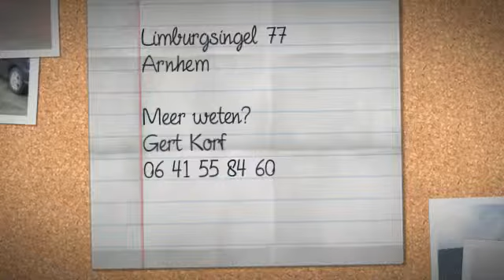Arnhem - Limburgsingel 77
NEEM JE DROMEN MEE DE DAG IN … (Loesje)

Loesje, wie kent de teksten van dit ‘Ernèmse’ meiske niet? Op een originele manier schudden de spreuken je wakker, en eenmaal wakker wil je blijven dromen! Dromen wellicht, over dat ene huis waarvan je voelt dat het snel jouw thuis kan worden.

De Rijkerwoerdse Plassen is een recreatiegebied waar je fantastisch kunt dagdromen.
’s Zomers kun je er ook watersporten en de rest van het jaar heeft de natuur, en dan vooral de watervogels, hier vrij spel. Vlakbij dit unieke stukje Gelderland ligt de Arnhemse woonwijk De Laar Oost. Om de verwarring wat groter te maken: dit is in Arnhem Zuid…

Als moderne gemeente heeft Arnhem veel te bieden. Historisch gezien is de stad onlosmakelijk verbonden met de Tweede Wereldoorlog en de zo indrukwekkende Slag om Arnhem. Dit betrof de grootste operatie op Nederlands grondgebied tijdens de oorlog, in september 1944, die helaas mislukte toen bleek dat de geallieerden de laatste brug, die bij Arnhem, niet konden innemen. Tijdens deze slag werd onder andere de complete tramremise van de stad vernield. Dit had tot gevolg dat de vooroorlogse plannen om het Arnhemse tramnet te vervangen door de geluidsarme trolleybussen, in een stroomversnelling kwam. Anno nu is de Arnhemse trolleybus nog het enige bestaande trolleybusnetwerk in Nederland en een van de grootste in West-Europa.

Een van de routes van de trolleybussen loopt door de genoemde wijk De Laar Oost, onder andere door de Limburgsingel. De ruime en goed verzorgde tussenwoning op nummer 77 hier, zou zo maar eens het huis van jouw dromen kunnen zijn. Slapen doe je er sowieso goed want de woning is voorzien van rolluiken, en dat is niet alleen een veilig gevoel maar het houdt je huis ’s zomers ook lekker koel.

De Limburgsingel is een lange straat met veel eengezinswoningen en veel groen. Voor uitgebreidere natuur liggen de Rijkerwoerdse Plassen dus lekker dichtbij. Ook winkelcentrum De Laar Oost ligt bij wijze van spreken om de hoek; je dagelijkse boodschappen doe je hier als je wilt gewoon op de fiets.

Op de begane grond van deze woning wordt de basis gevormd door antracietgrijze plavuizen die ruimtelijk doorlopen in de open keuken. Die is voorzien van diverse inbouwapparatuur, zoals een vaatwasser, koelkast, magnetron/oven, afzuigkap en een 4-pits gaskooktoestel.
De overloop op de eerste etage biedt toegang tot drie prima slaapkamers en een volledig betegelde badkamer met douche, wastafel en tweede toilet.
De tweede verdieping tenslotte biedt, naast ruimte voor wasmachine en droger en de stookruimte, onderdak aan de vierde slaapkamer en een werkruimte. Hier is echter ook vrij eenvoudig een vijfde slaapkamer te creëren.

Aan de voorkant van de woning is de tuin betegeld waardoor je er je auto zou kunnen parkeren; de diepe achtertuin is ook betegeld. Behalve dat je de nodige spullen en fietsen kwijt kunt in een van de twee schuren, kun je hier al vroeg ontspannen genieten van een eerste voorjaarszonnetje. Maar ook het zomerseizoen nodigt uit om de tuin ten volle te benutten: alleen met een kopje thee en de krant, of in goed gezelschap met een drankje bijvoorbeeld.

… uitgeslapen!

Binnen kijken?
Bel 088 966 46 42 voor een bezichtiging of bel Gert Korf voor meer informatie over deze woning op 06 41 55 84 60